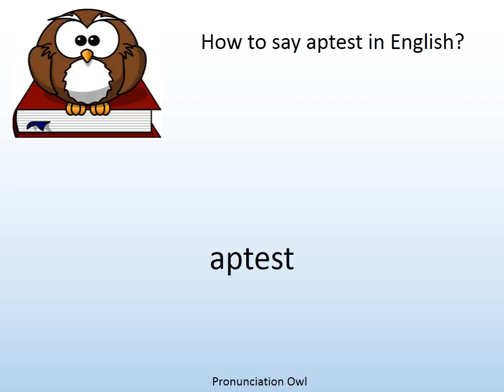How to say aptest in English? - Pronunciation Owl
How to say aptest in English? Learn the pronunciation of aptest!